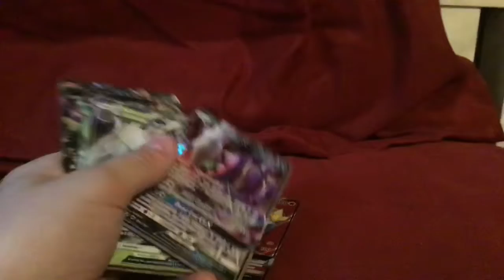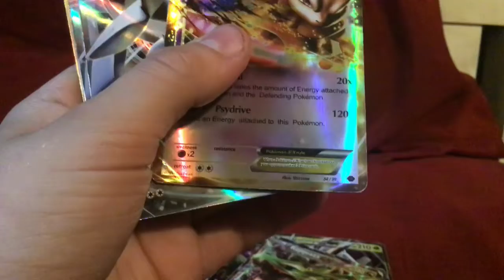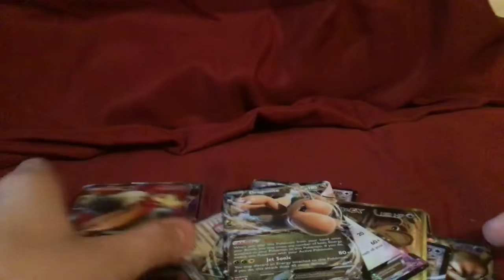My best Pokémon cards ever (“made from my first video”)